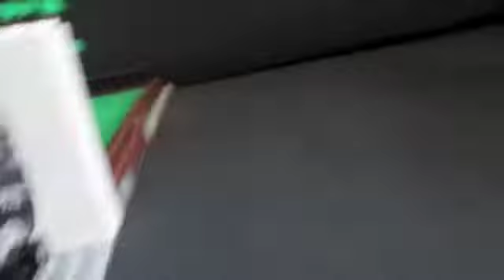Ma base lego du S.H.I.E.L.D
Voici ma base lego du S.H.I.E.L.D !
C'est la première fois que je fais une vidéo comme ça c'est pour ça que je ne suis pas sur de moi pendant la vidéo !